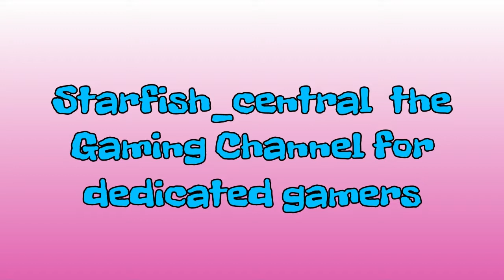9) PS4 God Of War III Remastered - Episode 9 - Follow Kratos On His Amazing Journey!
9) PS4 God Of War III Remastered - Episode 9 - Follow Kratos On His Amazing Journey! (+ Partial Commentary).

Jewelsmith
Boom HolyMoly

This is a video of me playing God Of War III Remastered on the PS4 and does have a partial commentary (at the beginning and end of each video).
The main reason for me not doing a commentary throughout these videos is because this game is so cinematic that I didn't want to spoil your enjoyment of this series by talking all the way through this epic game.
I have been a massive fan of the God Of War series since the first game was released on the PS2 back in 2005.
When God Of War II Remastered became free on PlayStation Plus in September 2018, I just had to do a gaming series of this awesome game!